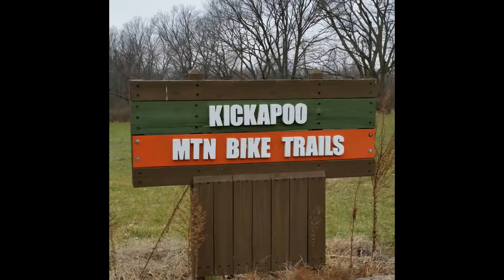Kickapoo State Park Mountain Biking